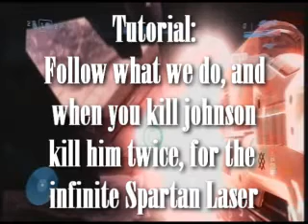Halo 3- Infinite Spartan Laser[Campaign/Legendary]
ProjectModStudios Presents to you, another glitch for the week. We introduce to you "Infinite Spartan Laser" in the video we show you how to get to it, and it's advantages vary...If you need to help completing Legendary then look no further! This could be the umph you need!=] Like always this has been a ProjectModStudios Production, and I hoped you enjoyed.